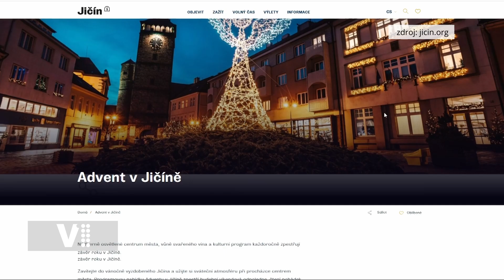V1 reportáž, Jičínský Martin 2024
Také na podzim, v čase tmy a mlh, se rádi setkáme s přáteli a u dobrého vína a za poslechu hudby probereme, co je nového. Takový byl Jičínský Martin, který odpoledne 11. 11. nabídl bohatý program a možná už trochu naladil i na adventní období. Východočeská televize byla u toho a počkala si i na očekáváný Martinův příjezd na bílém koni. Celou akci připravily Kulturní zařízení města Jičína a Odbor kultury a cestovního ruchu MěÚ Jičín.